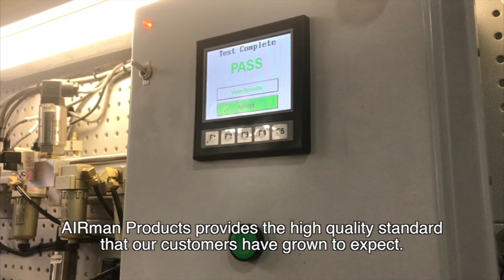AIRman Products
An informational video about AIRman Products Creative Pneumatics